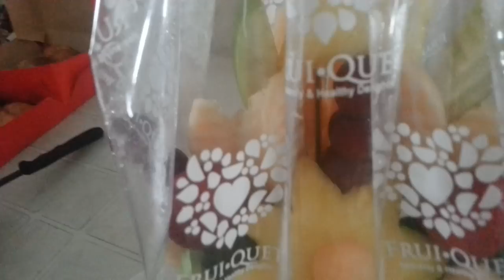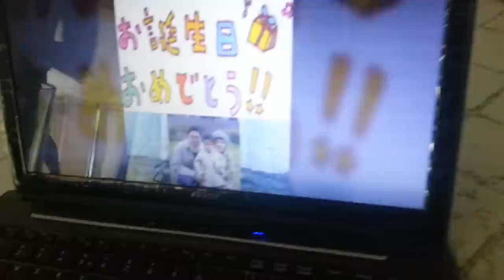My Wife's Surprise Birthday Party in the Philippines!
Our amazing team in the Philippines surprised my wife with a special cake and lunch on her birthday today!